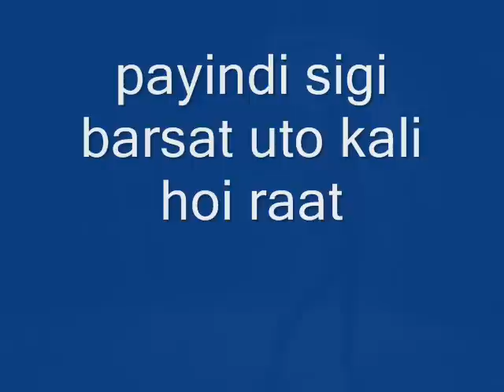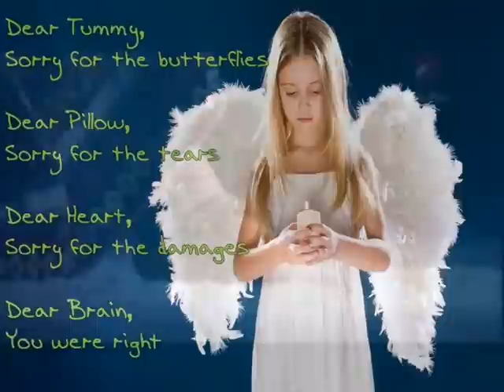roshan prince jhanjar by faisal